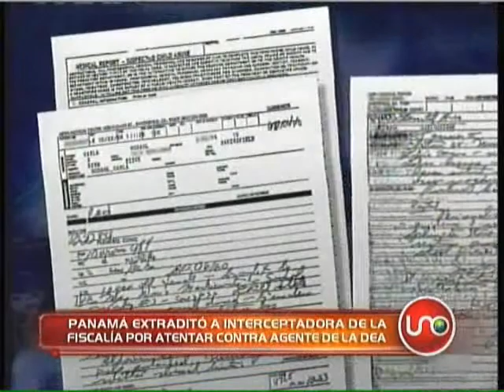Panamá extraditó interceptadora de la Fiscalía por atentar contra agente de la DEA.